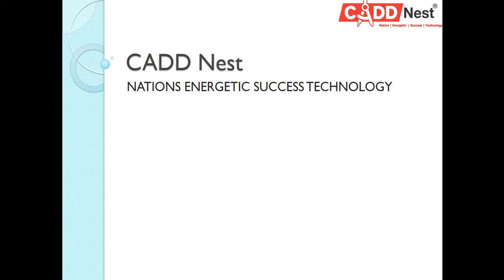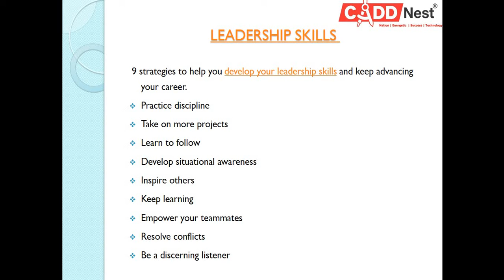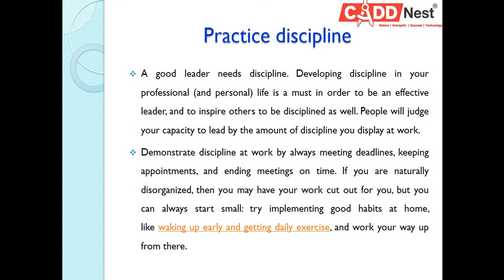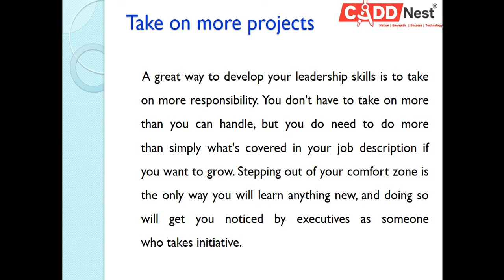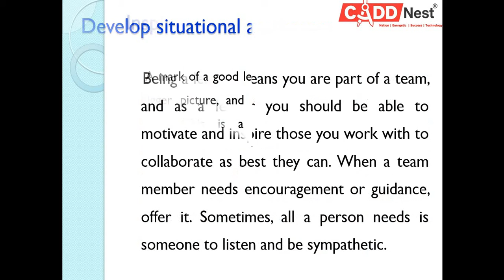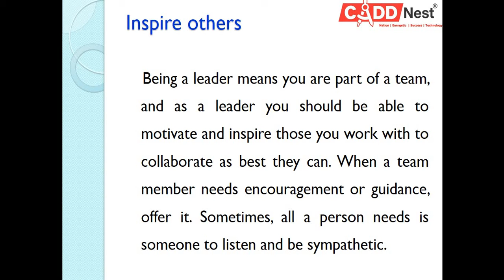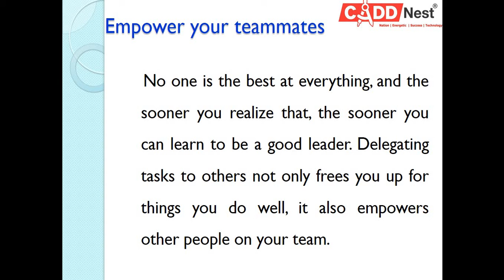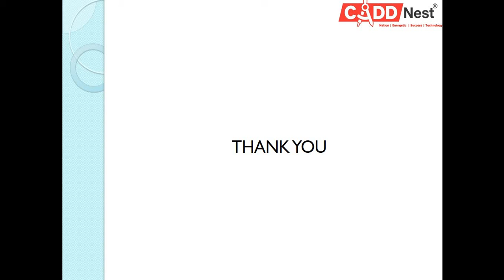CADD Nest 7 days personality development program DAY 6.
7 days personality development program that will make you unique.🤩

Here is a key to move one step forward 🎯
Build your road to a better future🥳

CADD Nest Personality Development class

🎯Day 6: Leader qualities.

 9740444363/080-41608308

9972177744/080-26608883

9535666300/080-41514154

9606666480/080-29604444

CADD NEST RAJAJESHWARINAGAR
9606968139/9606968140